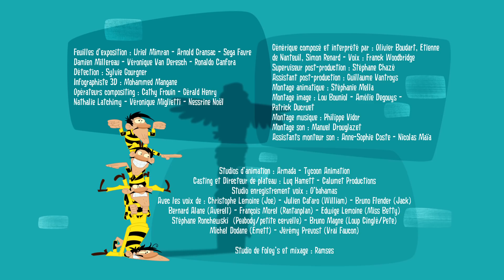Les Dalton | Le déguisement raté (Saison 2) Compilation d'épisodes HD (FR)